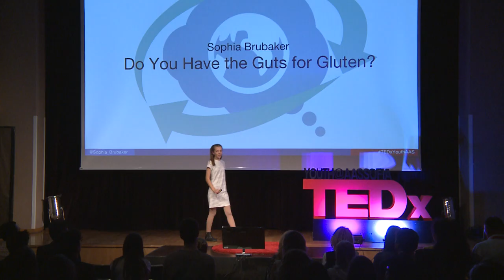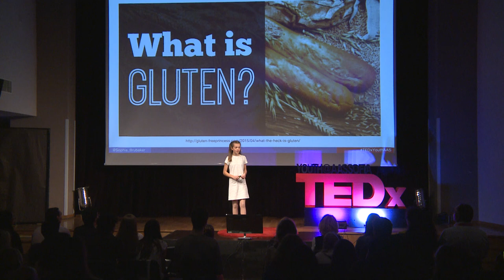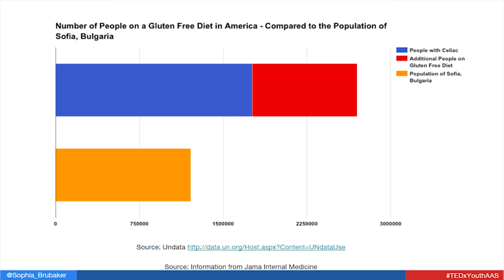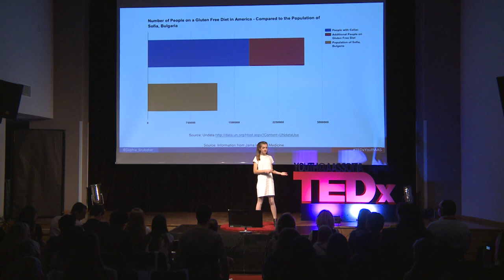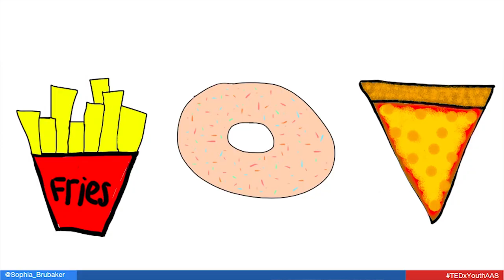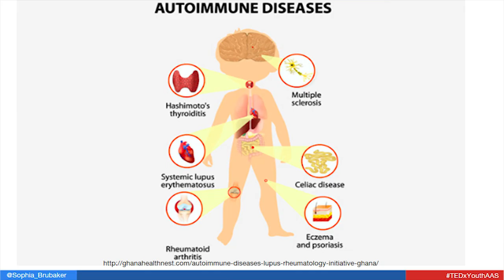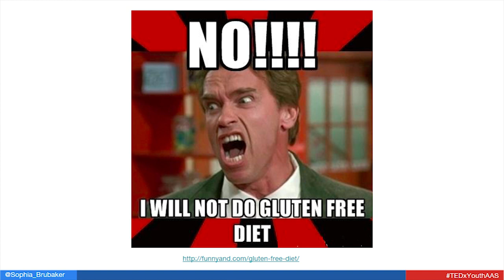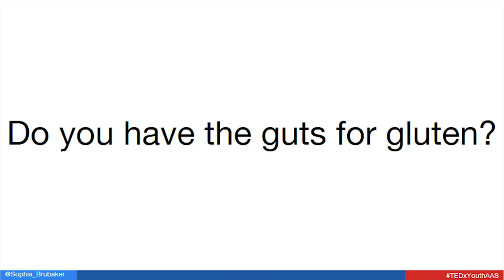Do You Have the Guts for Gluten? | Sophia Brubaker | TEDxYouth@AASSofia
When Sophia was five, she was diagnosed with Celiac Disease, which requires her to eat gluten free. Her gluten free journey has led her to realize that a gluten free diet can help people in many ways. This talk focuses on the benefits of eating gluten free.

Sophia Brubaker was born and raised near Philadelphia, Pennsylvania. Her father is American and her mother is Bulgarian. She moved with her family to Bulgaria in the summer of 2016. Sophia is fluent in English and Bulgarian. When she was five, she was diagnosed with Celiac Disease, which requires her to eat gluten free. Sophia enjoys travel, dance, art, tennis, and baking - especially gluten free cakes. Her gluten free journey has led her to realize that a gluten free diet can help people in many ways.